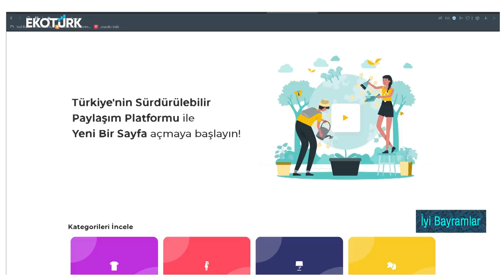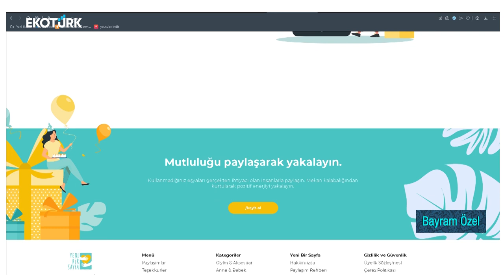Tan Sağtürk ve Alona Sağtürk | Bayram Özel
Sanatçılar, iş insanları, yazarlar ve ekranların renkli yüzleri bu bayram da Ekotürk TV'de...